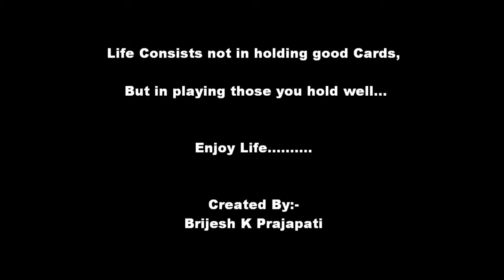3 Musketeers.wmv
Six Flag FUn..